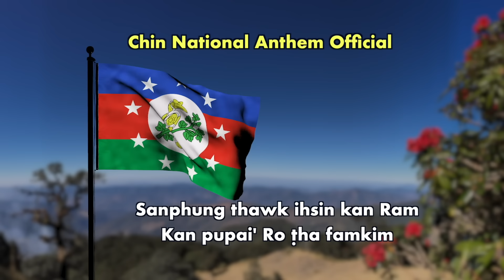Jun 04 Zan: July Thla Ihsin Nunau Ralkap Thar An La Ding. PDF In Pyusawṭhi Camp La, Mi 5 Kap That